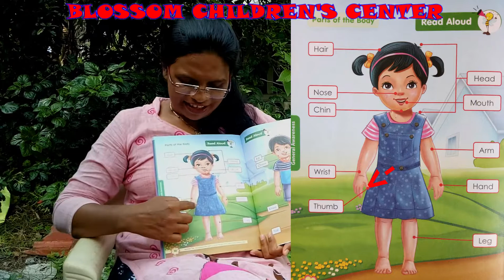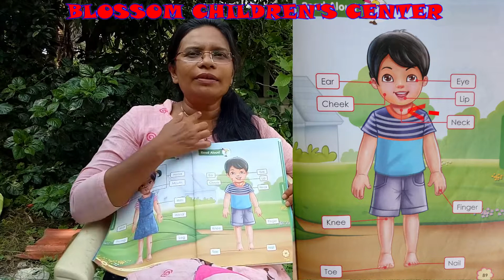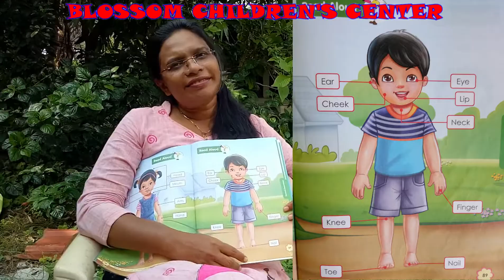Parts of body - Jr. Kg